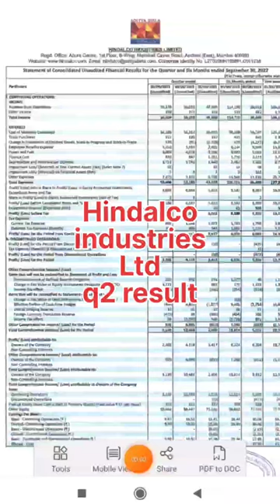Hindalco industries ltd Q2 result. # short, # viral shorts